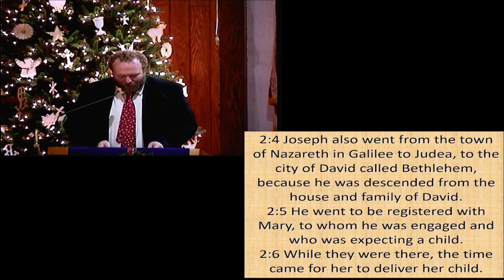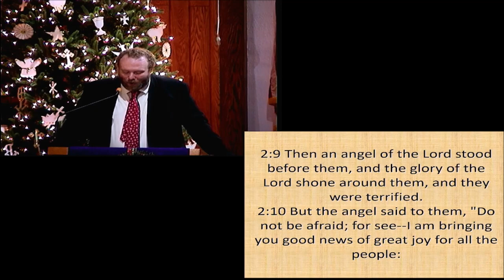A Light in the Darkness